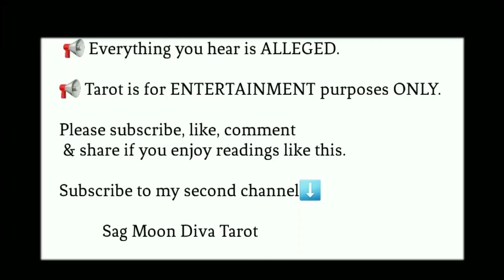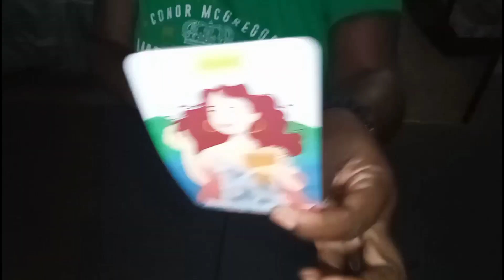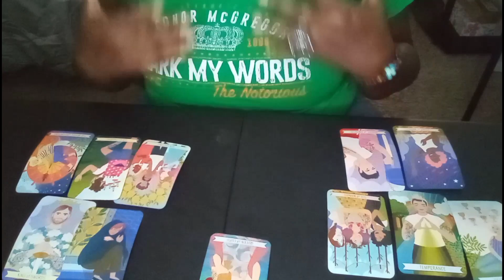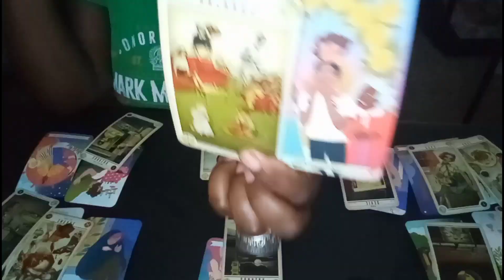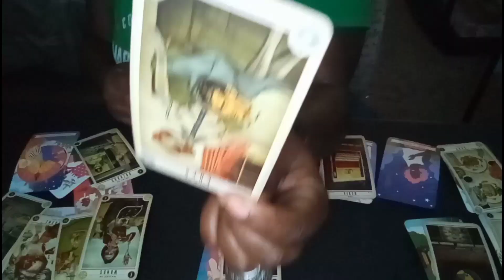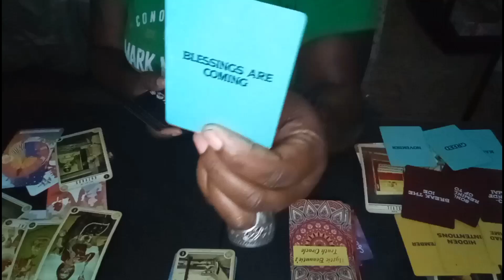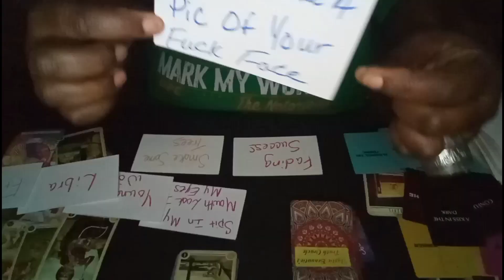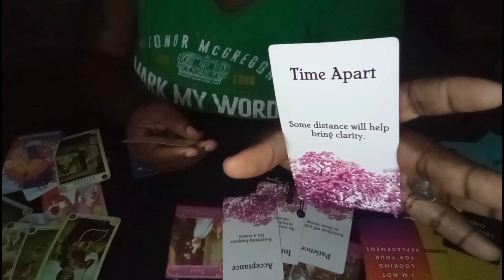Adam Levine & Behati Prinsloo ♓♉ Tarot Reading 💕 Sign Your Name Across My Heart ✒💔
$50 for 30 minutes (Phone call, Video call or Pre Recording)
$100 for 1 hour (Phone call or Video call)

Please do not email with reading request for celebrities)